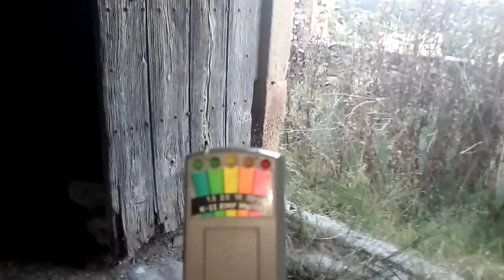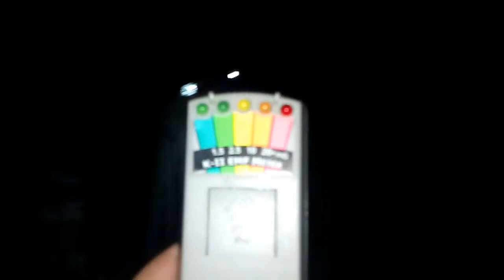URBEX PARANORMAL LA CASA DE LA PULGA PARTE 1 / 2020